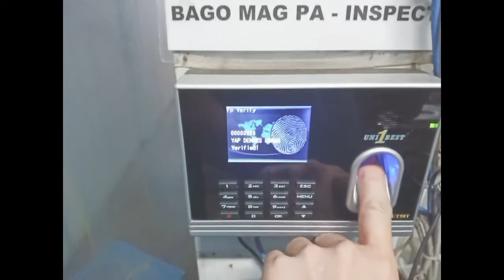Sumamang Mag-Deliver Papuntang Bulacan